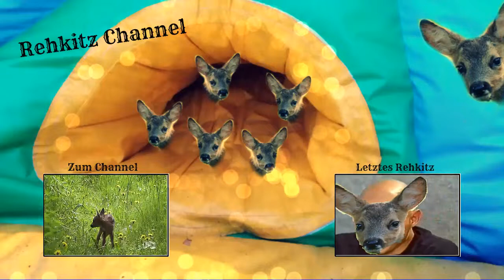Rehkitze jagen Mr. Cat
▬▬▬▬▬▬▬▬▬▬Partnerkanäle▬▬▬▬▬▬▬▬▬▬▬

Rehkitz ist der perfekte Channel um regelmäßig vom größten Trash aus dem Internet und Real Life unterhalten zu werden.

►Music used from:
MachinimaSound
5xl Beats
Hiboumusic.com
HoldOn

Kritik und Bewertungen erwünscht!
Rehkitz 2012/13